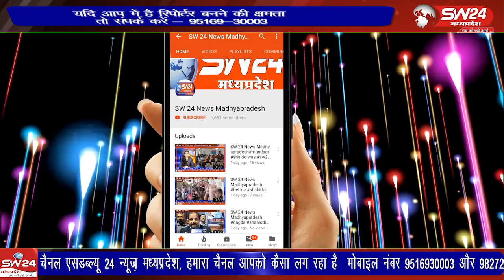केंद्रीय समिति गुरुस्थान पूर्णेश्वर महादेव मंदिर पुनासा जिला खंडवा के तत्वावधान में आयोजित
केंद्रीय समिति गुरुस्थान पूर्णेश्वर महादेव मंदिर पुनासा जिला खंडवा के तत्वावधान में आयोजित वाराहेश्वर नर्मदापंचकोशी पदयात्रा श्री खेड़ापति हनुमान जी मंदिर धार जिले के बाकानेर से अपने अगले पड़ाव नर्मदा तट सुलगांव के लिए रवाना हुइ
मनावर से लोकेन्द्र जाधव की रिपोर्ट।